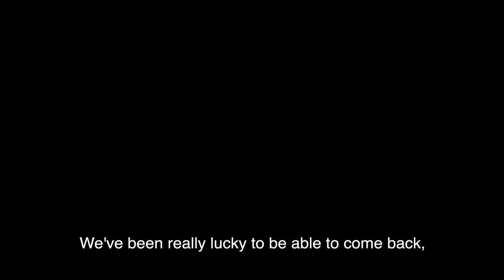Arai RX-7V Evo Isle Of Man TT 2022 Limited Edition Helmet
After two long years away the Isle of Man TT fuelled by Monster Energy are back in 2022, from 29th May to 10thJune. The spectacular celebration of motorcycling, raced over 37.73 miles of real roads, draws competitors and fans from around the world. It's also an event that runs through Arai's DNA - many off the TT racers wear Arai for the performance, security and comfort at high speeds that the brand's helmets offer while Arai puts great effort into supporting all Arai wearers in the Isle with service and spares. For nearly 15 years Arai has marked its commitment to the event – and each TT – with a very special version of its RX-7V racing helmet, with paintwork designed by the legendary Drudi Performance. Beautiful and extremely collectible, the Arai IoM TT Limited Edition is a sell-out every year and for 2022 is based on the new, range-topping ECE R22-06-approved RX-7V EVO helmet.